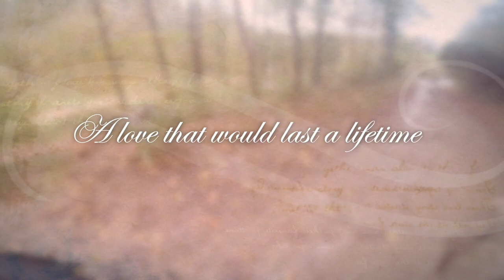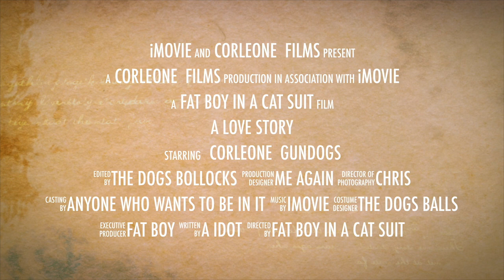My Movie 2